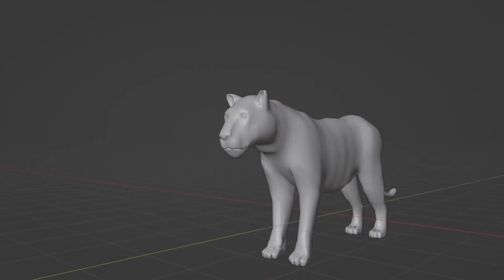Animal World Development: Water, crocodile, wolf animations - Upcoming roblox animal survival game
Animal World is an upcoming roblox animal survival game
The game is still going through testing and is in it's early periods, and is not finished!

All songs + audio are not mine